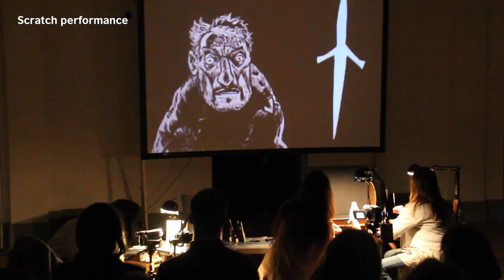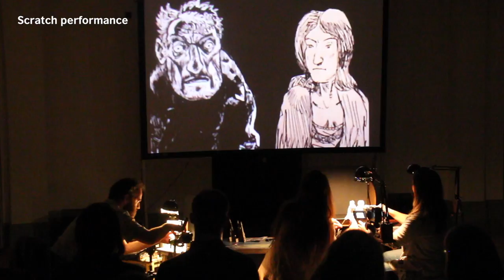Edinburgh Showcase 2017: 'The Paper Cinema’s Macbeth' by The Paper Cinema and Battersea Arts Centre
Founded in 2004 by Nicholas Rawling with Imogen Charleston and Christopher Reed, The Paper Cinema creates unique, magical performances that combine the languages of animation, music, film and theatre. Accompanied by a live soundtrack, intricate pen and ink illustrations are skilfully manipulated in real-time in front of a video camera and projected onto the big screen. Sitting in full view of the audience, the puppeteers and musicians work to a precise choreography that is as engrossing to watch as the story being played out above them. With a readily transferrable DIY aesthetic, the company has performed in a diverse range of venues from village halls and arts centres to major film festivals and museums.

Following their critically acclaimed show Odyssey, The Paper Cinema reimagines Macbeth as a cautionary tale for our times. With typical charm, wit and invention the company takes its audience on a on a journey through rugged Scottish landscapes to encounter storms, battles, betrayal and murderous plot. Shakespeare’s tragedy is brought to life as beautifully drawn puppets, evocative music, Foley sound and cinematic projection combine in a captivating silent film created before your eyes.